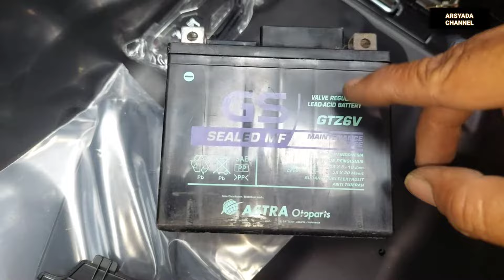CARA PASANG AKI HONDA PCX 160 TERBARU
Bongkar pasang aki honda pcx 160 boleh dikatakan gampang gampang susah.
Karena ada karet pengikat aki yang susah dipasang nya bagi yang tidak terbiasa.
Letak aki honda pcx 160 ada di bagasi depan.
Harga aki honda pcx 160 original sekitar 310.000

Semoga bermanfaat